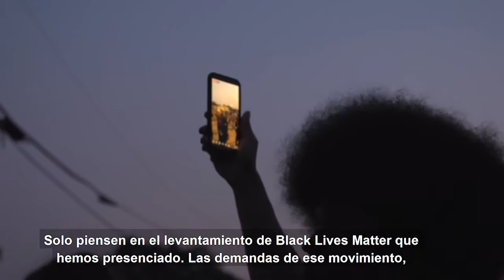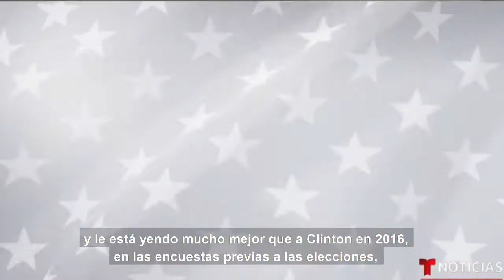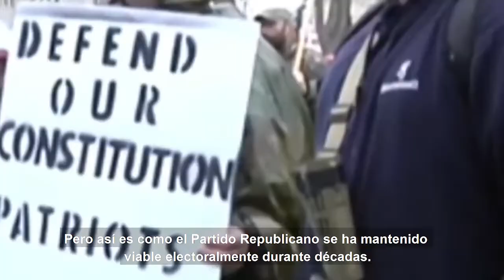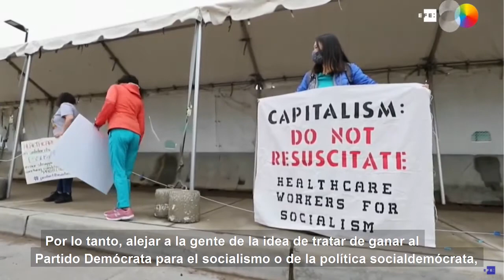Entrevista con Ashley Smith, militante y escritor socialista de EEUU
Compartimos la entrevista realizada por Alejandro Bodart al compañero Ashley Smith, militante y escritor socialista de EEUU.